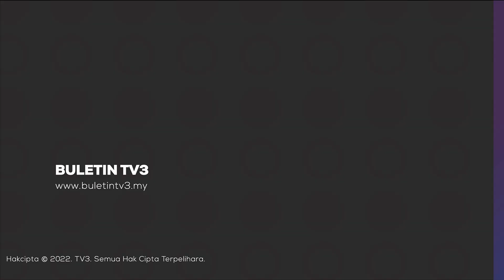BULI DOKTOR PELATIH | Tidak Perlu Wakil Doktor Pelatih Dalam Jawatankuasa Bebas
Jawatankuasa Petugas Bebas yang ditubuh bagi menyiasat kes buli dalam kalangan doktor tidak memerlukan wakil daripada doktor pelatih dan pegawai perubatan.

Menteri Kesihatan, Khairy Jamaluddin berkata, ini bagi memastikan kebebasan jawatankuasa itu dan laporan dapat dibuat tanpa prasangka dan prejudis.